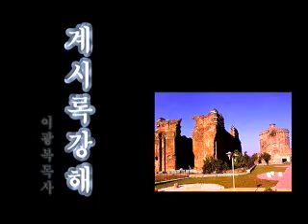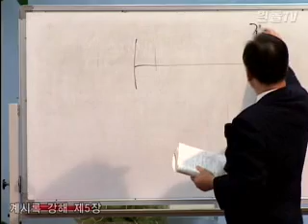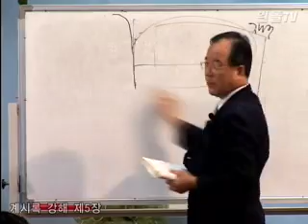계시록 5장